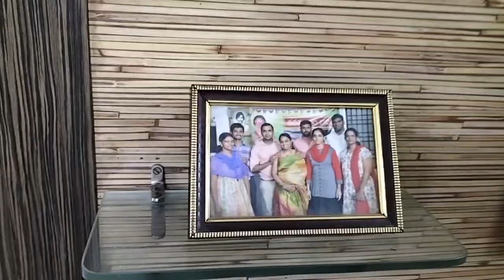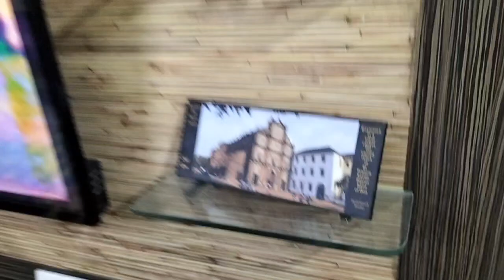Heart Touching 💖 Emotional Happy Birthday 🎈🎂🎂🎈🎂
Emotional Heart Touching Happy Birthday celebration 💝🎉🎂🎉